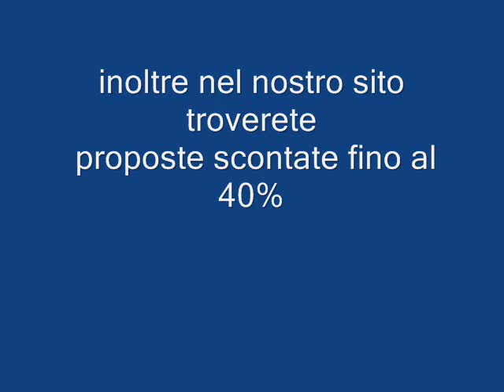CALA GONONE BEACH VILLAGE SARDEGNA Galadriel viaggi Pieve di Soligo 04381796937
Il Cala Gonone Beach Village, é un complesso di recente costruzione, concepito con linee architettoniche di pregio, è situato in posizione panoramica sul Golfo di Orosei ed è inserito in un parco secolare costituito da vegetazione mediterranea.